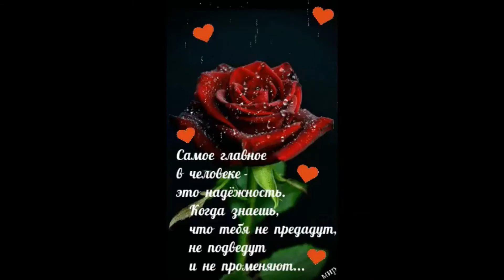С Днём Рождения Мария Павловна!